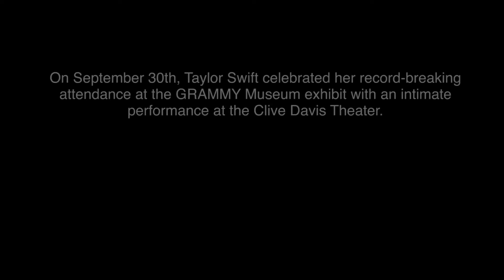Taylor Swift 'How You Get The Girl' (Acoustic)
Taylor's Acoustic Performance
Of How You Get The Girl At The
Grammy Museum Sept 30 2015